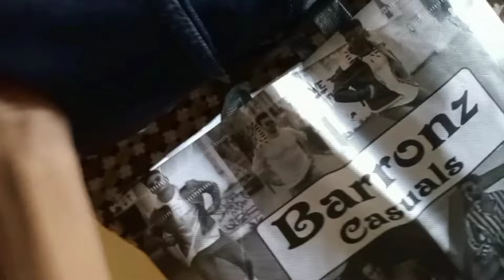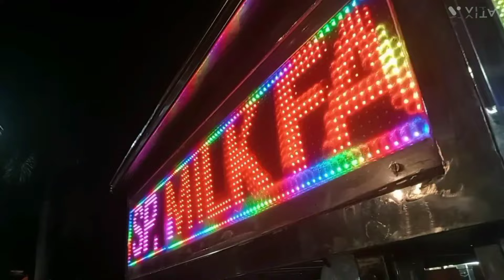माझा पहिला vlog धारावी आईचे दर्शन सुरुवात केली | रामनवमी ची यात्रा